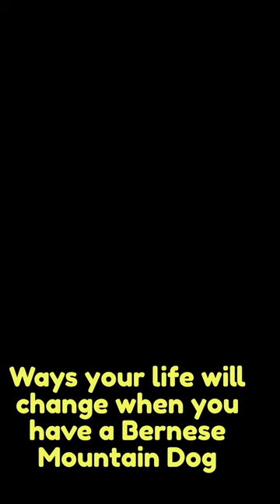Life with Keighla the Berner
How your life changes when you have a Bernese Mountain Dog